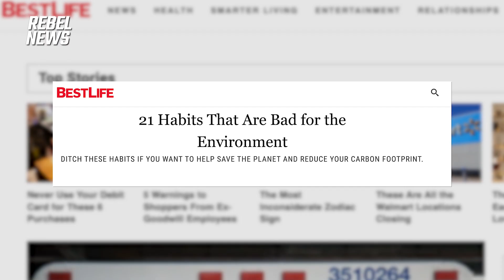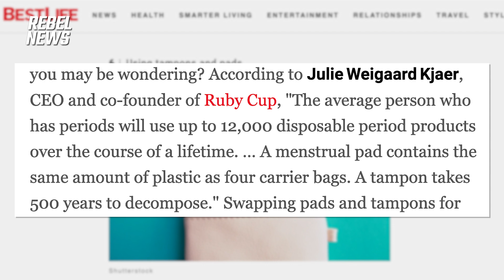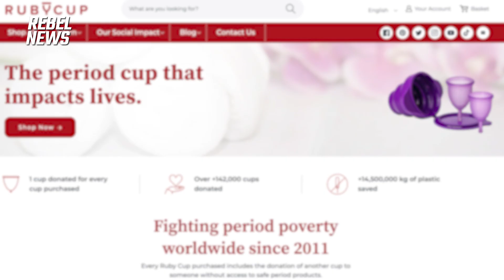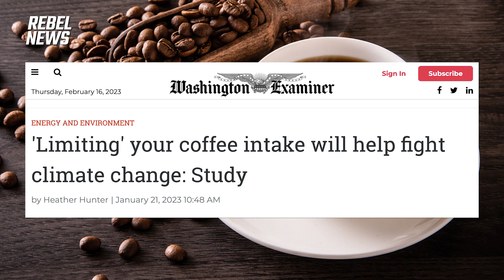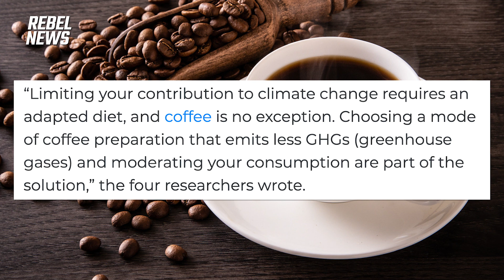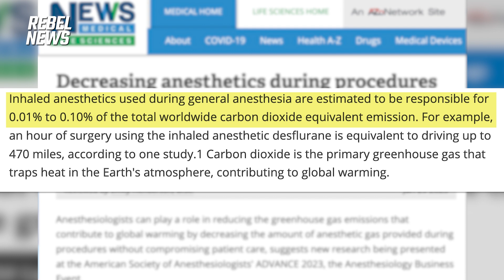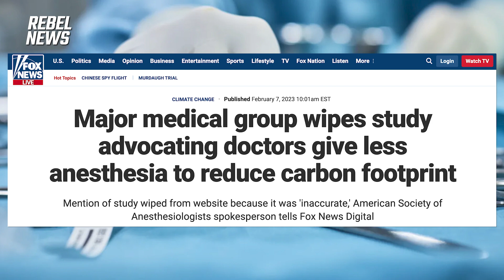Far-left magazine urges women to stop using tampons in name of climate change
Guest host David Menzies examines a far-left magazine called 'Best Life' which is recommending women give up using tampons in the name of the environment.